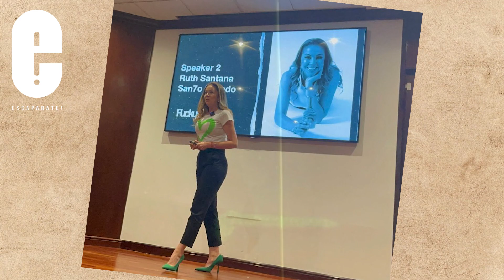Ruth Santana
Conoce la inspiradora historia de Ruth Santana, una mujer determinada que ha sabido enfrentar los retos que a vida le ha presentado.